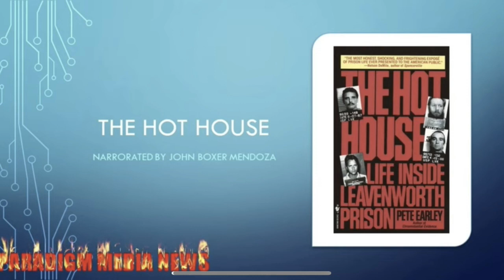THH CH 47